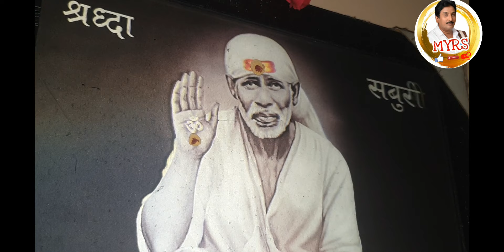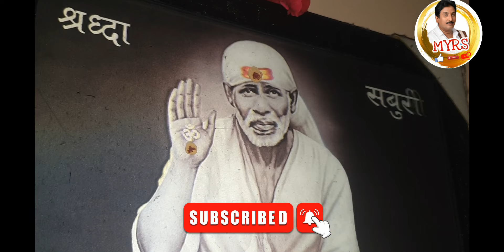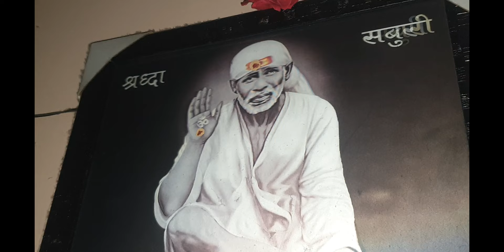Sri Sai Satcharitra Chapter 16 & 17 Telugu ||శ్రీ సాయి సచ్చరిత్రము || 16-17 అధ్యాయము